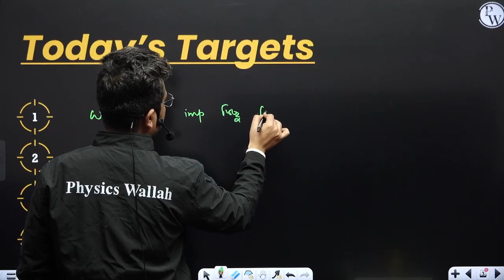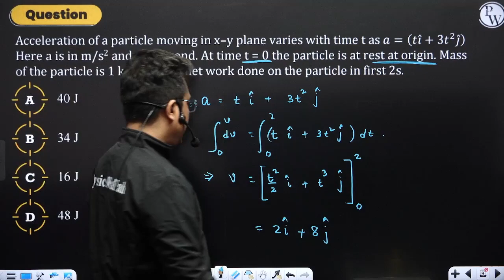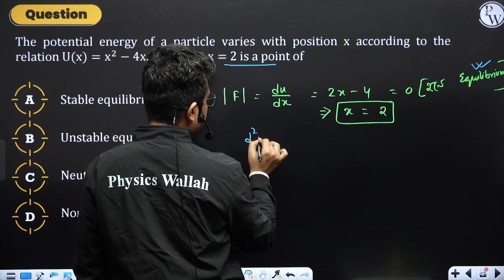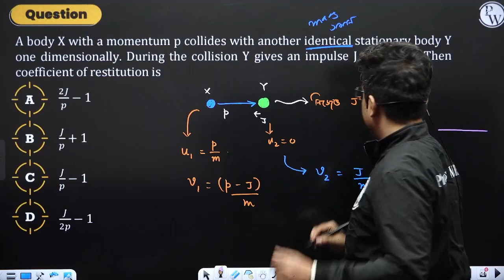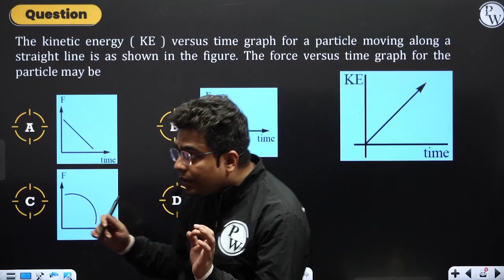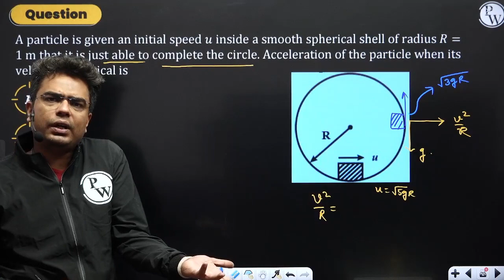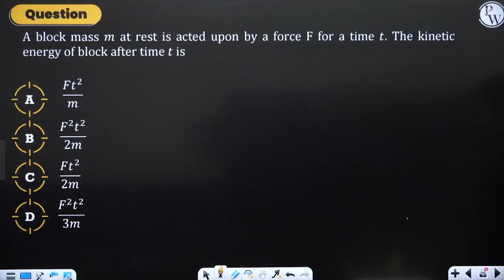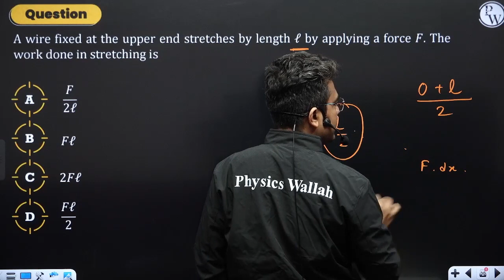WORK POWER & ENERGY (WITH COLLISION) | Chapter Analysis & 30 MCQ's | Physics | NEET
🔥 Click Here To Enroll In The Higher Secondary 2024 Board Booster Batch

Boost your NEET 'Physics' proficiency with chapter analysis and 30 MCQs dedicated to WORK POWER & ENERGY, building a strong conceptual base.